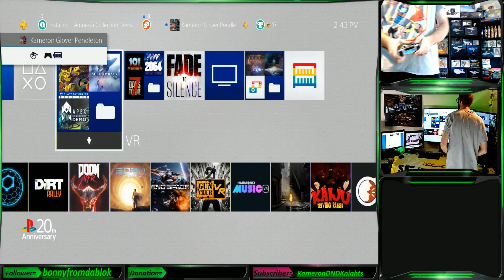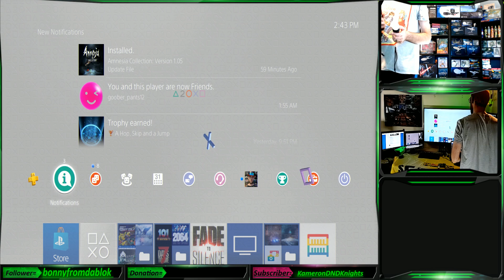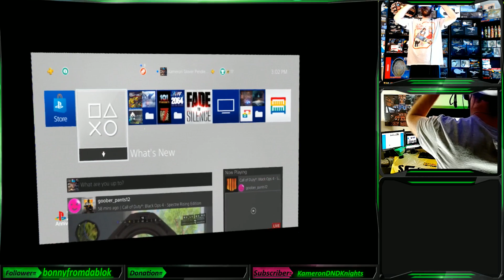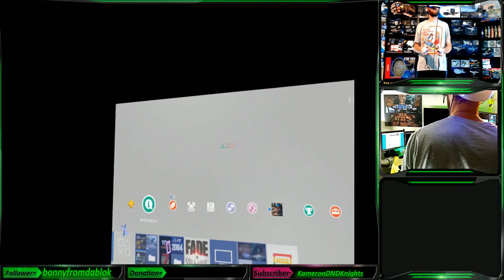(DAY 44: Part 1) Doom VFR